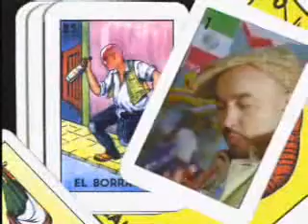Lupillo Rivera - Borracho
Borracho Yo He Nacido Y Borracho Yo He De Morir